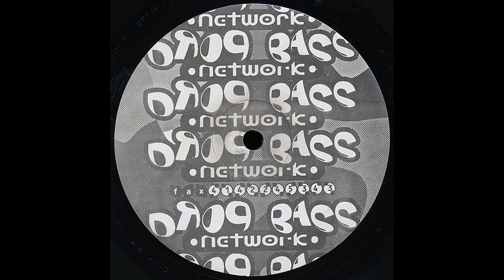BRIXTON - UNTITLED 1995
Label: Drop Bass Network
Realease: 1995